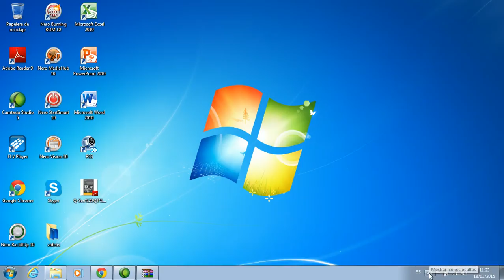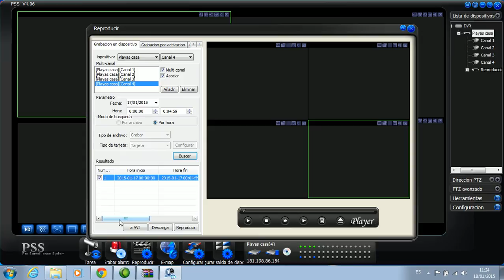05 PSS DAHUA - Ver lo Grabado todas las camaras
Con el software pss de dahua, como puedes visualizar el historial de las cámaras.

cámaras de seguridad, Bits Cia Ltda,  vendemos, instalamos y configuramos en su celular, table etc, en todo el ecuador, 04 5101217